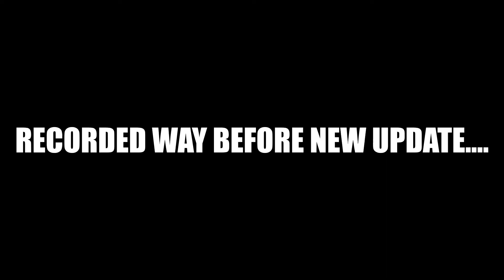GRINDING in Skylands and trying out Heroic Crystal Caverns! (CLUTCH) - Adventure Up (2)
In this video, I show how I grind dungeons, and I continue my way through the Adventure Up journey and grind through Skylands and try out Crystal Caverns.